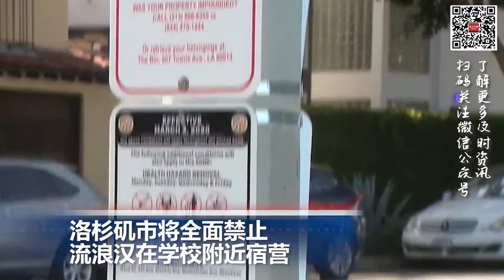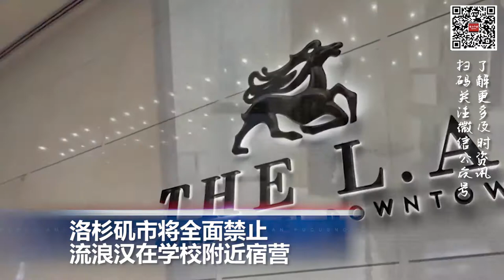美国警告公民海外暴力风险增加；洛杉矶市将全面禁止流浪汉在学校附近宿营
00:00  片头

00:06  “基地”组织头目被击毙后，美国警告公民海外暴力风险增加

00:46  佩洛西丈夫因涉嫌酒驾被传讯

01:17  洛杉矶市将全面禁止流浪汉在学校附近宿营

02:38  福岛核污水排海设施8月4日将正式开工

03:34  解放军东部战区全天候台湾周边实弹演习